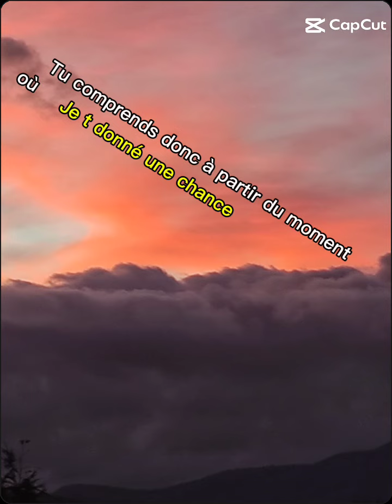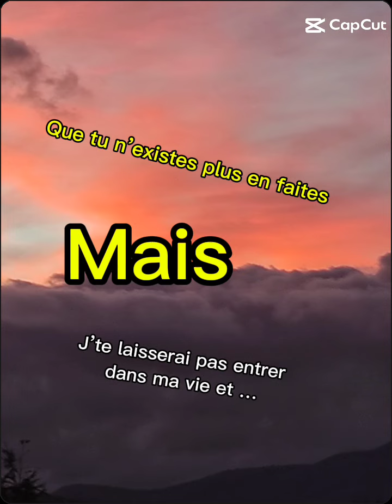9 octobre 2024